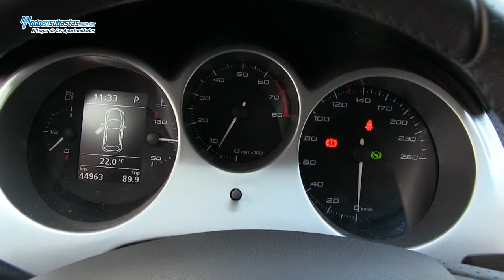Seat / Altea XL Automática A/A B/A Rines de Aluminio / 2011